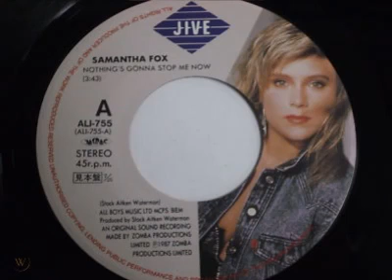SAMANTHA FOX - NOTHING'S GONNA STOP ME NOW (DUB EDIT)